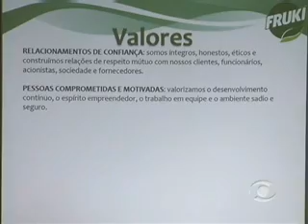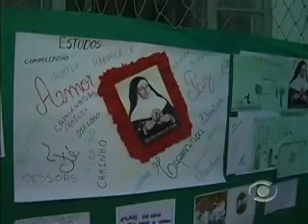Informativo Notícias 25_10 parte_2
No Informativo Notícias desta segunda-feira, dia 25 de outubro, você vai conferir como foi o baile e as homenagens que marcaram os 35 anos do Sindicato da Alimentação de Lajeado (Stial); o vencedor do Concurso Oratória nas Escolas Regional, Wagner Ramos, de Bom Retiro do Sul; a palestra da reunião almoço da Acil ministrada pelo diretor presidente da Fruki Nelson Eggers; o evento promovido pelo Colégio Madre Bárbara chamado Projeto Mostra 2010; o comentário do diretor presidente da Rede Vale de Comunicação Oswaldo Carlos e o Toque de Letra com Rodrigo Angeli.